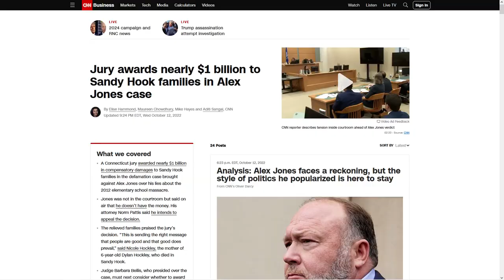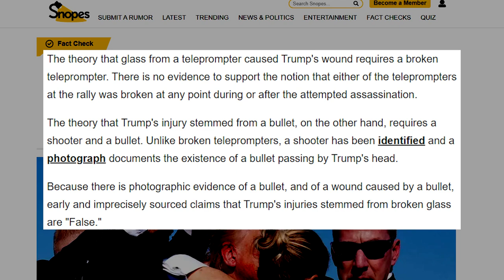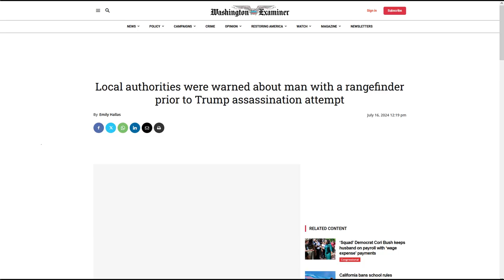Joy Reid Floats INSANE Theory About Donald Trump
⏩  Outro: The Witch - Karl Casey @ White Bat Audio
   • 80s Retro Horror Synth  - The Witch /...